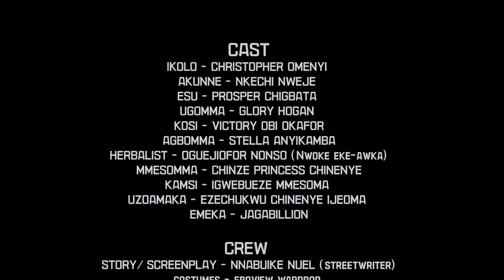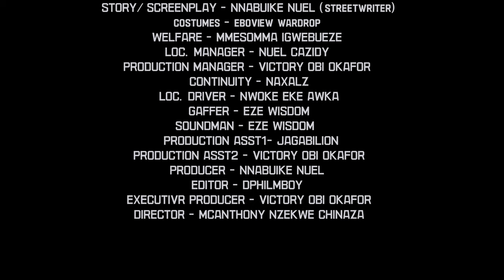How I Met A Billionaire That Married Me After My Step-Mother Chased Me Out Thinking I Will Die/Movie